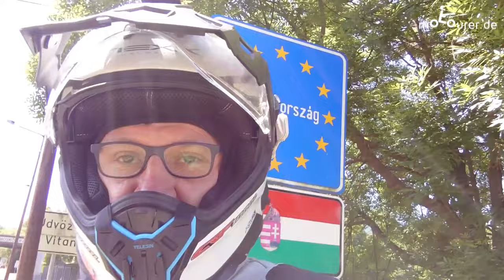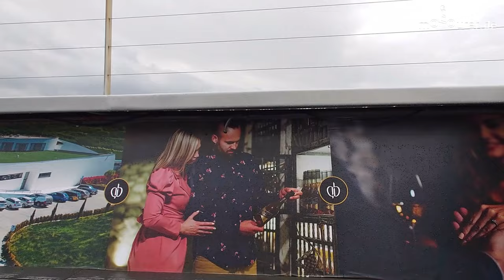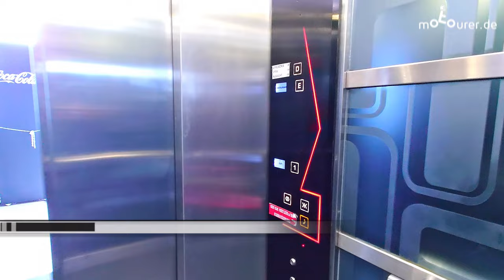Westkarpaten Motorradreise- motourer.de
Motorradtour in die Westkarpaten. Durch Slowakei und Ungarn

0:00 Intro
0:16 Ankunft in der Slowakei
1:23 Burg Trenčín
2:46 Arwaburg
5:00 Tatranska Lomnica
5:59 TANAP Museum
7:52 Mit der Seilbahn hinauf
10:05 Burg Kežmarok
10:51 Zipser Burg
12:20 Košice
13:48 Grenze zu Ungarn
14:42 Budapest
19:20 Dreiländereck
20:46 Bratislava